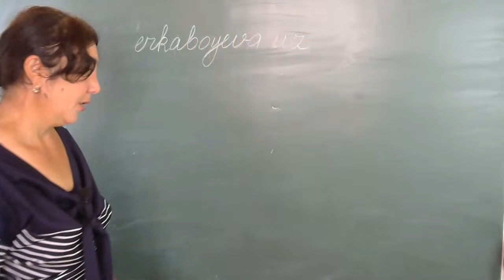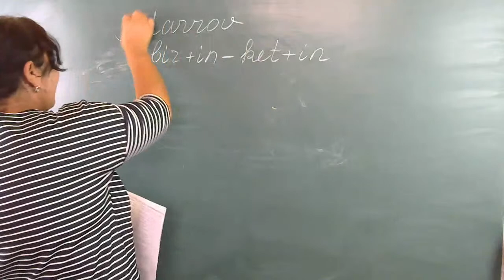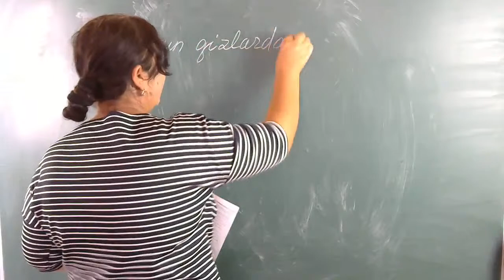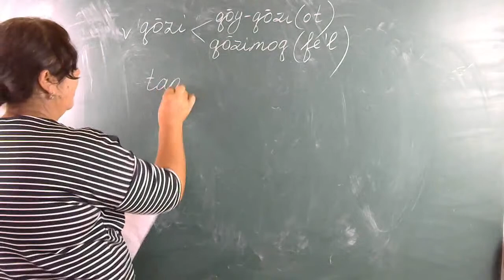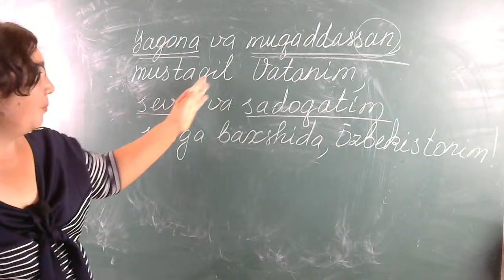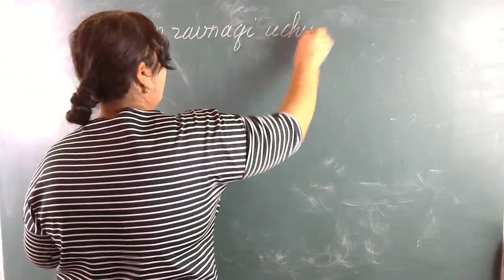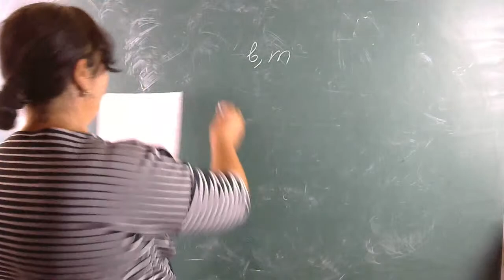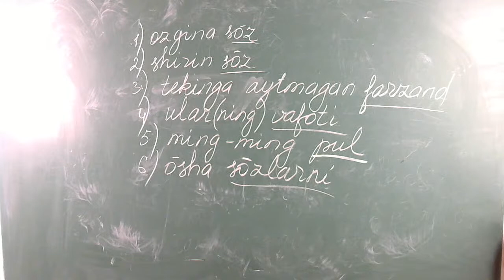Marafon test tahlili-4